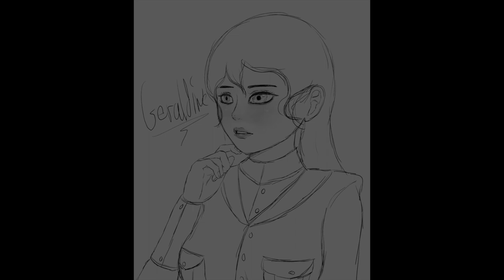Pretty Days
I don't have much of anything to say, I just think Geraldine's really pretty (✿╹◡╹)  so i tried to make something pretty, this is more of a random piano solo.. I'm also terrible at naming my songs, bear with me ;w;

You can find ​⁠​⁠​⁠@dreysantillan​⁠​⁠​⁠ on instagram: @wos_WarofSouls and @Nexxus.png